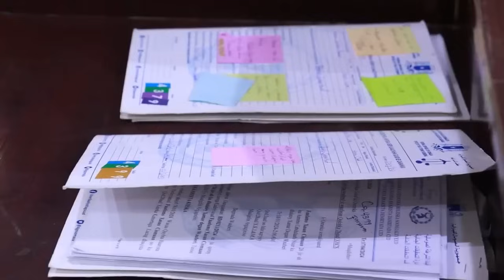DEG DEG: Xasaanada Xildhibaan Abiib oo Go'aan lama filaan laga gaaray & Xasan Sheekh oo Abiy Toosh..